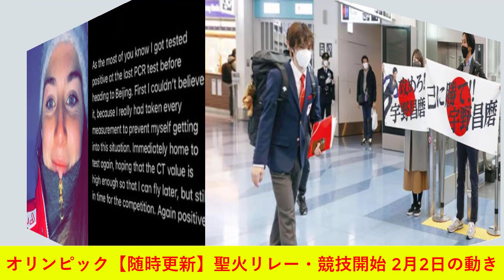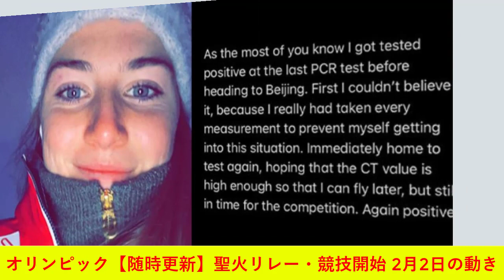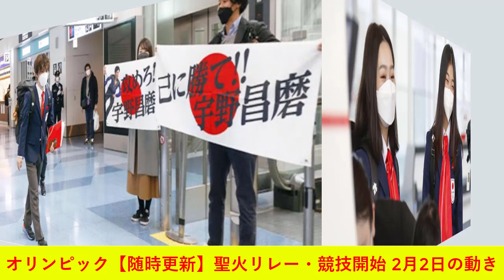オリンピック【随時更新】聖火リレー・競技開始 2月2日の動き2022年2月2日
オリンピック【随時更新】聖火リレー・競技開始 2月2日の動き
2022年2月2日

北京オリンピックは4日の開会式に先立って2日から競技が始まり、現地午後8時（日本時間午後9時）すぎからカーリングの混合ダブルスが行われます。現地の最新の情報や日本選手の動向などを随時更新してお伝えします。
（※北京との時差は―1時間。現地時間は日本よりも1時間遅くなります）

カーリング 本橋麻里さんが選手へエール
カーリング女子の日本代表、ロコ・ソラーレで代表を務め、オリンピック出場経験のある本橋麻里さんがオンラインで会見し、「勝負どころのメリハリをしっかりつけて、北京オリンピックを意地でも堪能してほしい」と選手たちに向けてエールを送りました。
スピードスケート 高木菜那が意気込み（現地11:30）